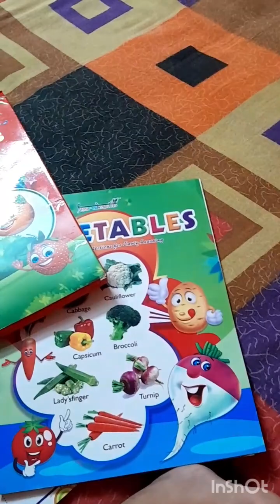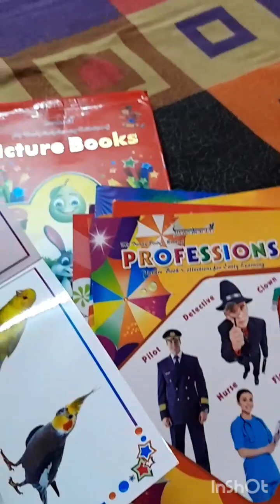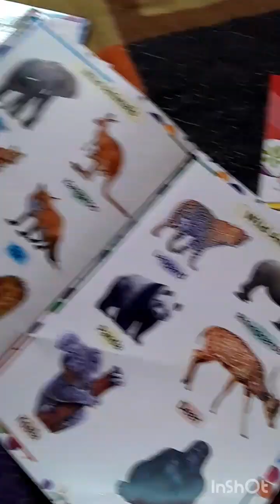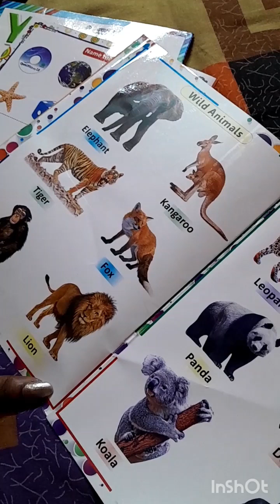breakfast ta aj FATAFATI hyche...Bari ese sorir khub khrap korlo.. swarno notun book kinlm..